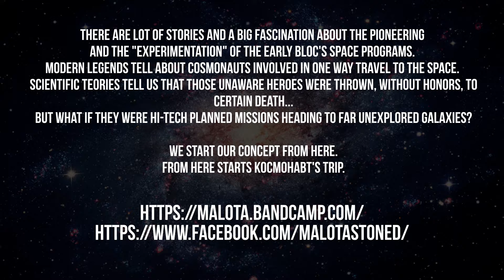MALOTA - Космонавт - 06 The Hole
1st Malota's full length, a concept album about a cosmic travel on drugs!

Released on the 24th of March 2018

Malota:

Alberto - guitars, FX

Max - bass, vocals, FX, Farfisa Matador-R, Korg Monotron Delay

Mariuz - drums, vocals

Massimino - guitars, backing vocals, Korg Monotron Delay

This album's been recorded/mixed/mastered @ Groovestudio by Tommaso Mantelli

Lyrics:

Down down, or maybe up, I'm falling and flying
Where I'm going, I can ask also when or maybe why
I'm nuclearized and recomposed in other forms
The now, the past, the future are somehow in the same non-place

Down in the hole, down in the hole
It's fuckin all!
No peace at all!

A sun, a candle or a nuclear explosion heading my way
A man, a cat or maybe just Charon to infinity
I'm dressed up like a naked stone foetus hot in the ice
Now I'm out being completely inside the ubiquitous side

It's fuckin all!

It's fuckin all!